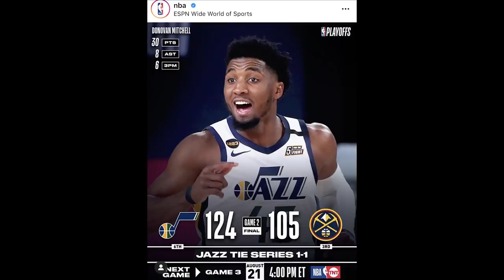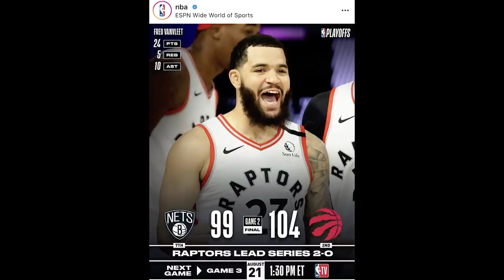Time Out 20 Agustus 2020: Sixers Bayar $300 Juta Buat 18 Poin // Bench Dallas Bantai Clippers